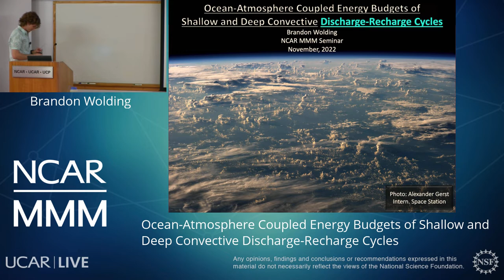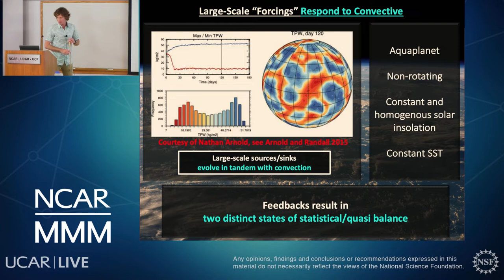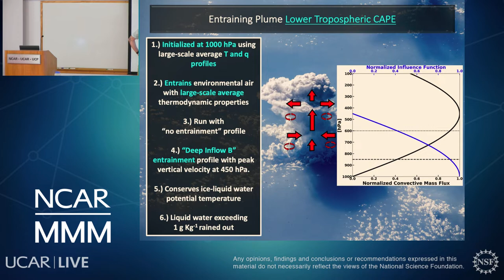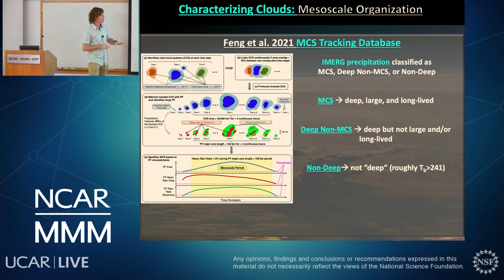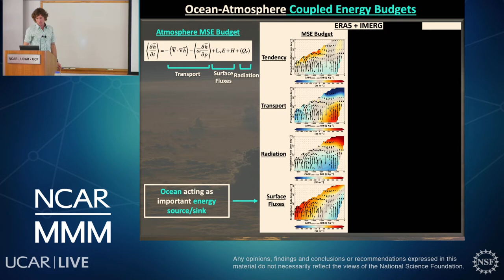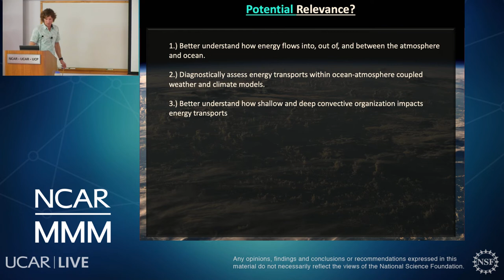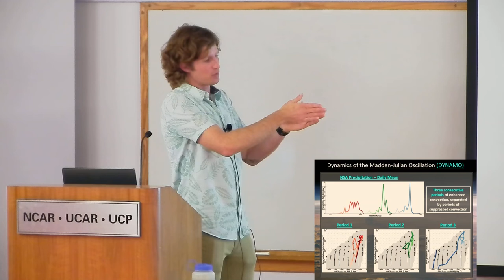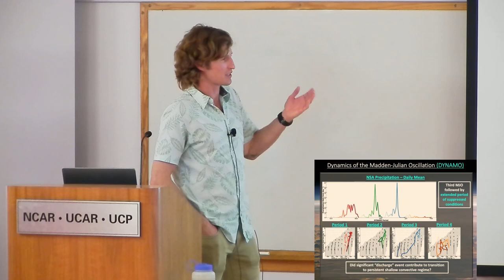MMM Seminar - Brandon Wolding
Deep Convective Discharge-Recharge Cycles".